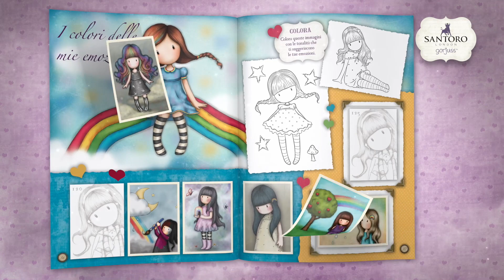Gorjuss Sticker Album | Panini - Italy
Exciting news for Gorjuss fans in ITALY…

Santoro’s Gorjuss Tall Tails Sticker Album by Panini has launched!
Collect all 166 stickers to complete the album, plus 18 special bonus stickers for you to enjoy.
Begin your collection now and watch the world of Gorjuss come to life!

Available now in Italy!